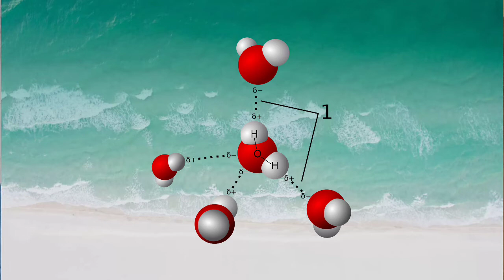What is water ? पानी क्या है और कैसे बना.